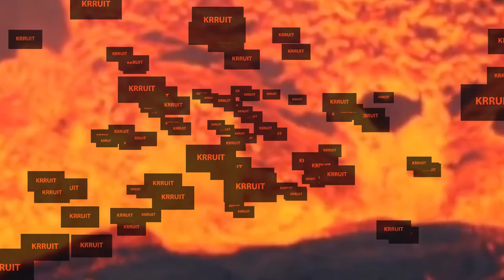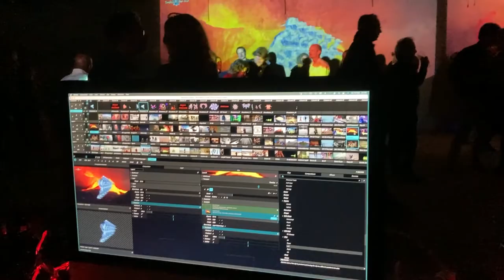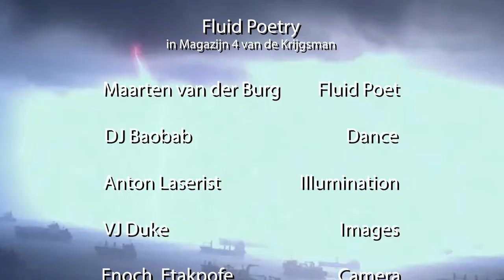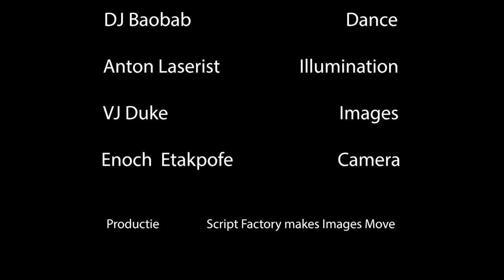357 De Krijgsman viert Feest!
KNSF Vastgoed vierde memorabel feest met Fluid Poetry en (Silent) Disco, omkranst door laser-projection in een verlaten magazijn van de voormalige kruitfabriek Muiden Chemie. KNSF staat voor de Koninklijke Nederlandse Springstoffen fabriek.
Deze feestelijke avond was een project van Marcus Wieringa (KNSF) en Jurgen van der Ploeg (Faro-architekten).

Artists: VJ Duke, imagenaries,
DJ Baobab, dance
Anton Laserist, illuminations
Maarten van der Burg, Fluid Poet
Enoch Etakpofe: camera's

Production: Script Factory makes Images Move!

File Name: 357 Krruit EDIT 01 12 mrt 22
Film Length: 04:13